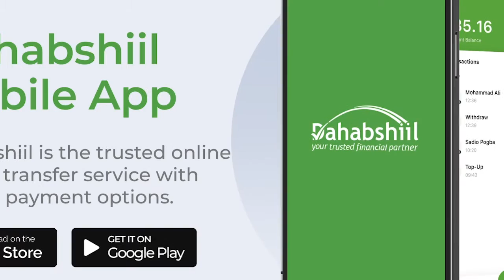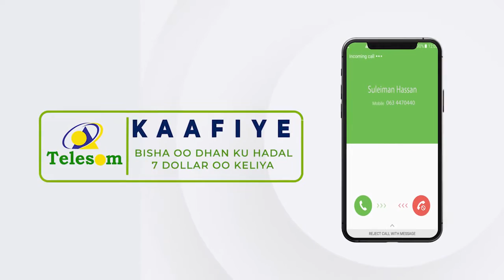Xildhibaan Mustafe Oo Ka Warbixiyay Xaalada Abaareed Ee Degmada Garadag